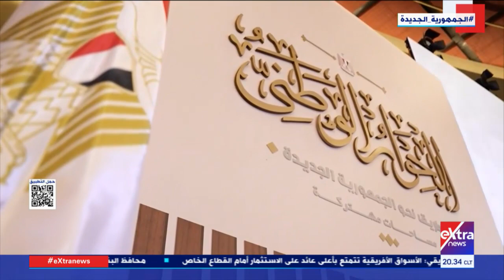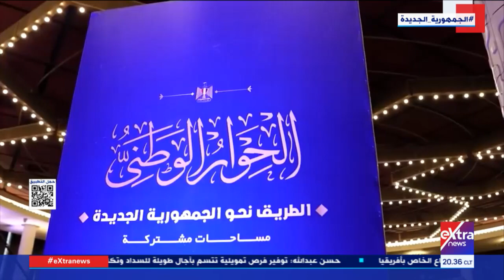الحوار الوطني يقدم عدة حلول للحد من مشكلة الزيادة السكانية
25 مايو 2023